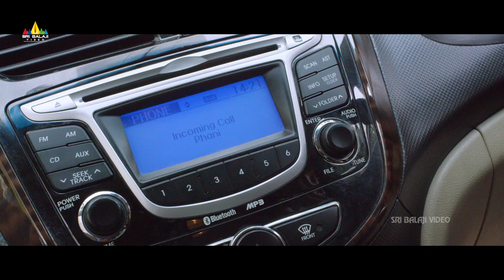Lakshmi Manchu Requests Her Husband | Budugu | Latest Telugu Scenes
Watch Budugu Telugu Movie Scenes. Starring ManchuLakshmi, Sreedhar Rao, Indraja, Master Prem Prabhu, Indu Anand & Sana. Music Composed By Sai Kartheek. Directed By Manmohan. Produced By Bhaskar & Srinivas Sarika.